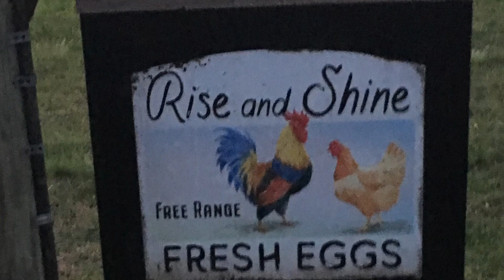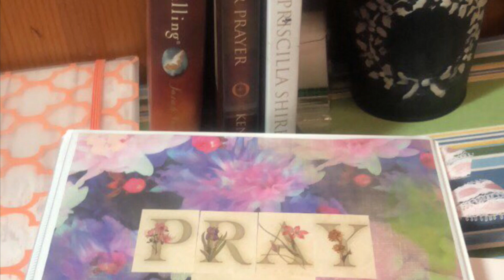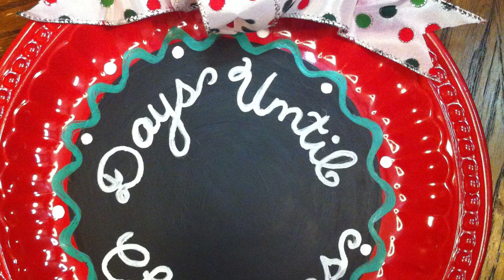Photo Tour of The Chicken Coop and Our Homestead!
Video tour of our homestead at The Chicken Coop!